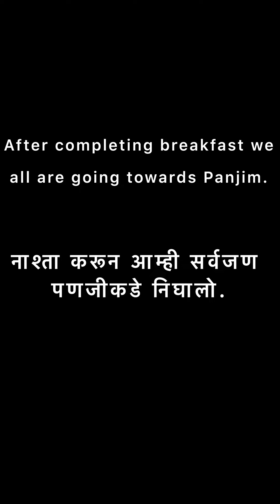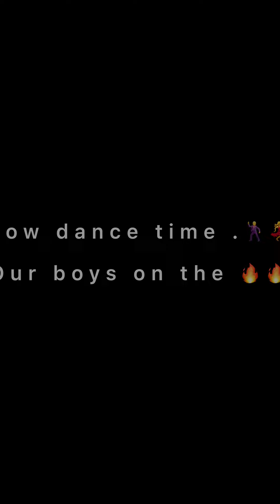🤟🏻 Things we did in Goa .🔥| vlog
This things we are done in Goa.
Vlog.
Goa beach.
Goa beach vlog.
Goa beach tour.
Goa cruise ship.
Goa cruise party.
Goa cruise ship dance.
Best cruise in Goa.
Goa.

Musician: @iksonmusic